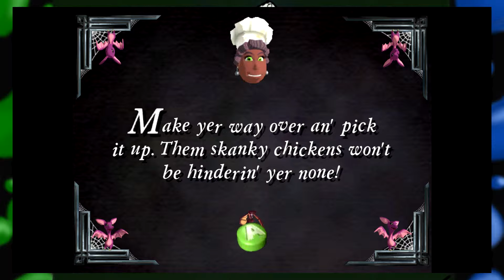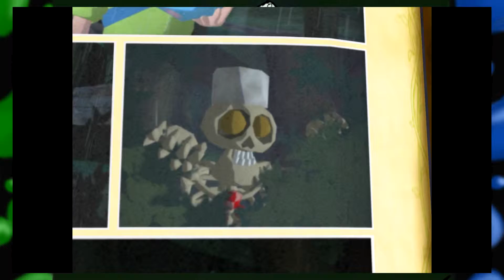Grabbed by the ghoulies ep 9: Chef Boner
Stupid Chef Boner keeps fuckin it all up.